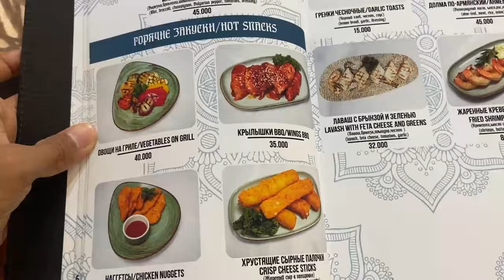Samarkand Blues💙 Shah-i-Zinda | Registan Square | Gur-i-amir | Uzbekistan travel vlog | Silk route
Hey guys,
time to immerse in Samarkand blues. We explore beautiful blue architecture of Shah-i -Zinda, centre of city Registan square, and resting place of Amir Temur Gur-i-amir.
Video edited by : Ishani Mishra

TIMESTAMPS :
0:00 - Intro
1:21 - Gur-i-Amir
4:00 - Shah-i-Zinda
5:45 - Registan square
7:50- Tilyakori
8:55 - night view of Registan Square